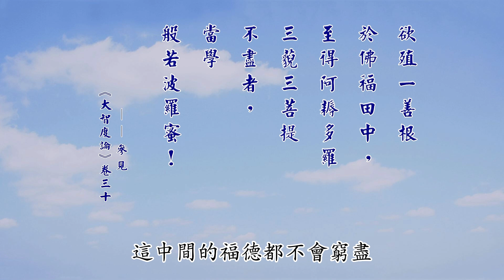【佛學講座】《大智度論》選讀(3/14)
講師：厚觀法師
日期：2011年12月31日
地點：妙香林佛學院
主辦：馬來西亞檳城妙香林寺